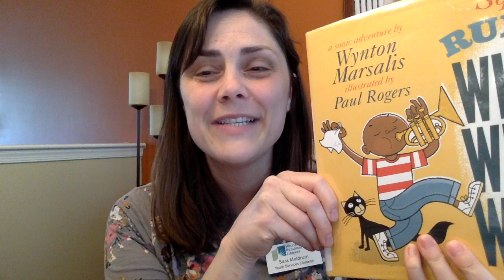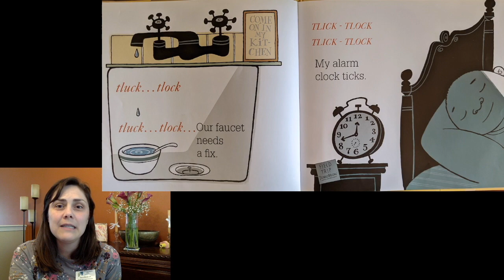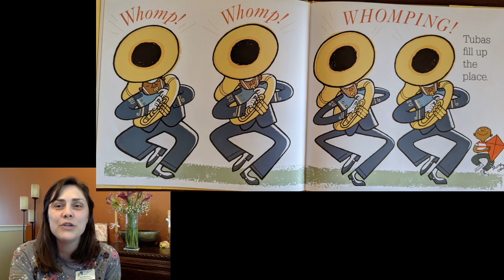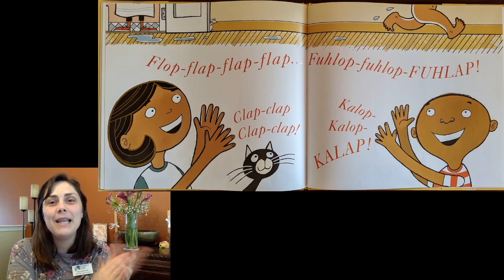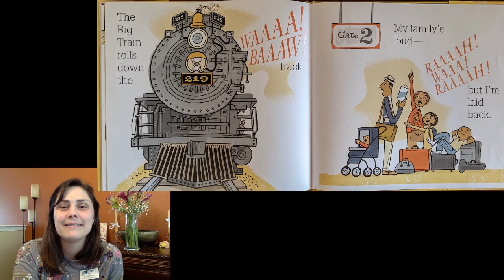Storytime with Sara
Welcome to storytime with WRL librarian Sara!

Today's story:
- Squeak, Rumble, Whomp! Whomp! Whomp!, by Wynton Marsalis; ISBN: 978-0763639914

Don't forget to sign up for summer reading! Head to our page to find out more